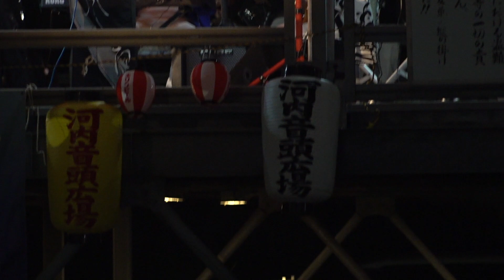河内音頭 天龍小若丸「秋の盆踊り大会」八尾グランドホテル 2018-09-24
主催　八常会